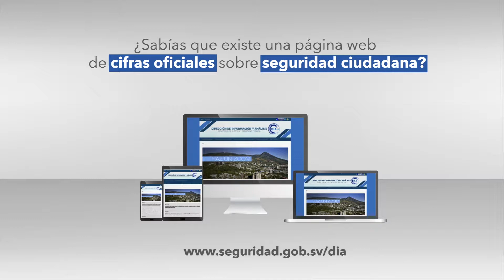Promo Portal DIA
La Dirección de Información y Análisis del Ministerio de Justicia y Seguridad Pública de El Salvador, lanzó el pasado 25 de septiembre durante la semana de la seguridad Seguramente, su portal de información estratégica.